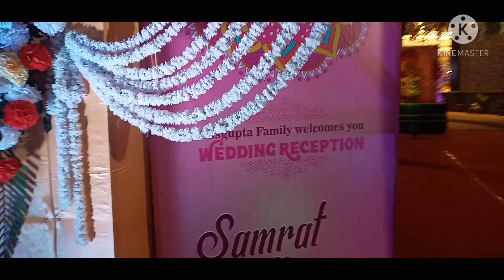Onek Din Por Biye Bari Gelam...